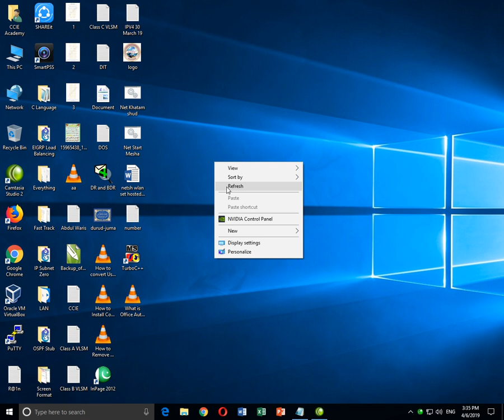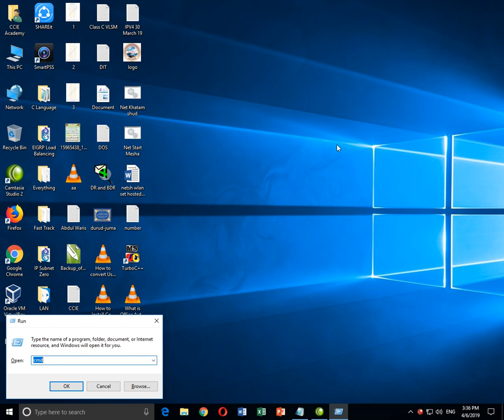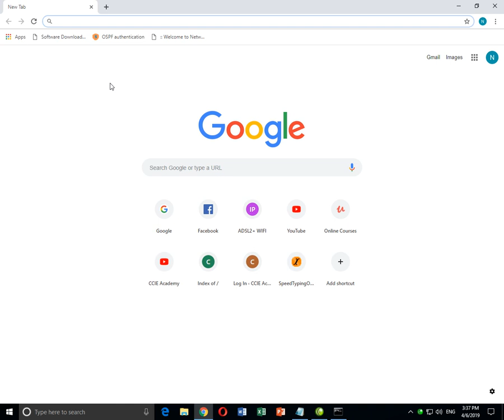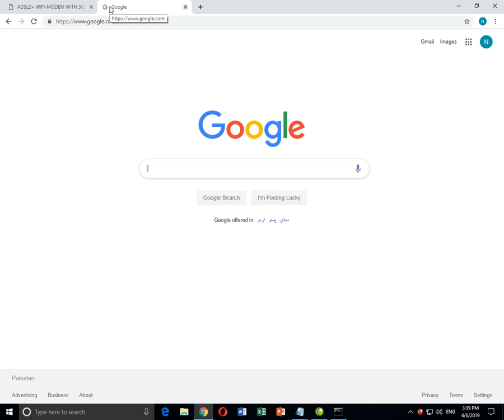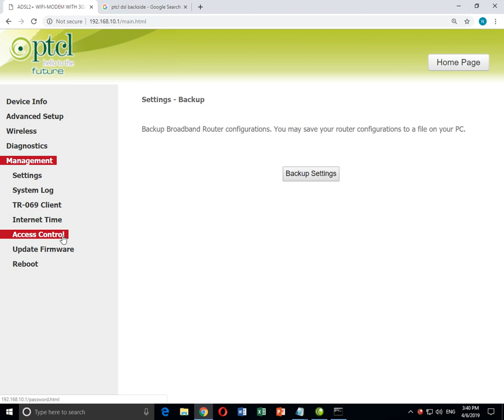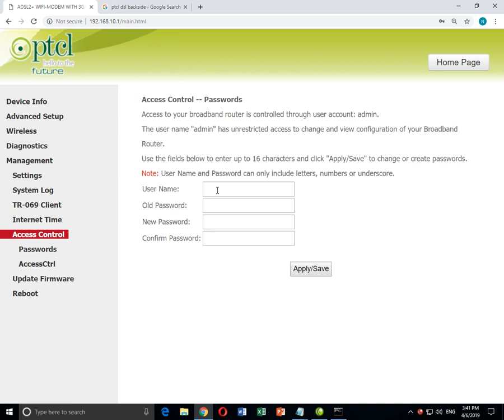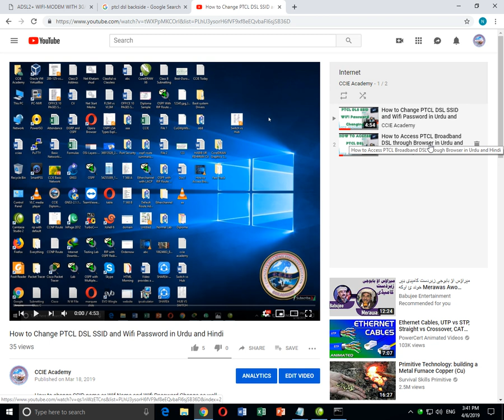How to change DSL Admin Password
How to change DSL or ADSL Broadband Admin Password

Today we wana learn about Digital Subscriber line Security means to change the admin password from the default.